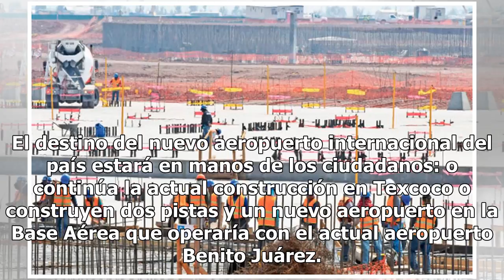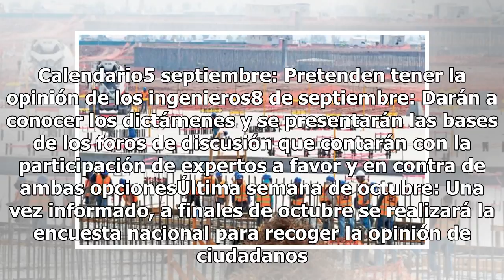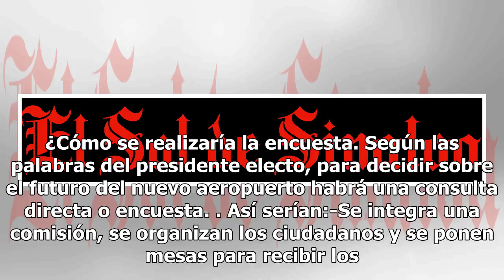Te explicamos cómo y cuándo se realizará la consulta ciudadana sobre el nuevo aeropuerto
El destino del nuevo aeropuerto internacional del país estará en manos de los ciudadanos: o continúa la actual construcción en Texcoco o construyen dos pistas y un nuevo aeropuerto en la Base Aérea que operaría con el actual aeropuerto Benito Juárez. El presidente electo, Andrés Manuel López Obrador...